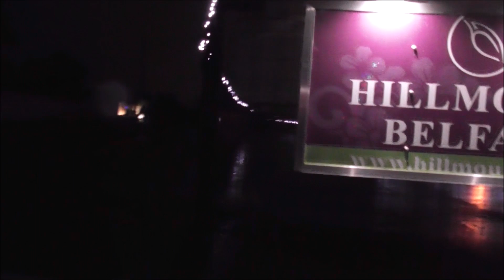Christmas Comes Early to Hillmount Garden Centre Castlereagh Hills Belfast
Come for a drive along the Upper Braniel road and these are the Christmas lights that will greet you at Hillmount Garden Centre Castlereagh Hills. These decorations were I believe put in place last Friday, the 27th October.
Some folk will argue that this is far too early to be putting up Christmas lights, after all we are barely through Hallowe'en! Other will say that they enjoy be cheered up by the wonderful display of lights and that Hillmount is ahead of the pack as regards providing a welcoming atmosphere and thus attracting business.
Have you seen any large early Christmas decorations at any other Belfast business?
 Me? What do I think? I do like to be cheered up and the display here certainly does that on yet another dark, wet, gloomy, October night.